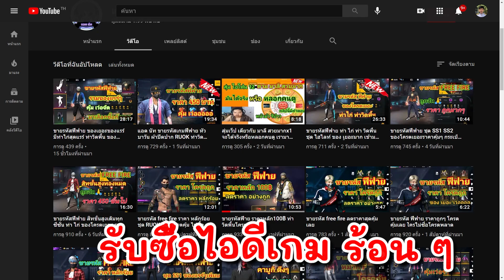ขายรหัสฟีฟาย โคตรถูก!! เวล 74 เสื้อแรงค์ss2 akมังกรเวล7 สกาเวล7 ของแร์เยอะมาก สายไฮไลท์ คุ้ม ๆ FFCTH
แอดนัท รับฝากขายไอดีเกม รับซื้อไอดีราคาร้อน ๆ

►รับฝากขายไอดี
❌►รหัสสินค้า 267 ราคา (ขายแล้ว)
❌►รหัสสินค้า 268 ราคา (ขายแล้ว)
❌►รหัสสินค้า 271 ราคา (ขายแล้ว)
❌►รหัสสินค้า 272 ราคา (ขายแล้ว)
❌►รหัสสินค้า 269 ราคา (ขายแล้ว)
❌►รหัสสินค้า 270 ราคา (ขายแล้ว)

►สอบถามราคาฝากขายรหัสฟีฟายได้เลย [มีค่าฝากทำคลิปนะครับ]

**ถ้ายกเลิกการฝากขาย จะไม่ได้รับเงินค่าฝากคืนทุกกรณี*
*ไอดีฝากขาย ถ้ามีปัญหาจะไม่รับผิดชอบใดๆทั้งสิ้นนะคับ*